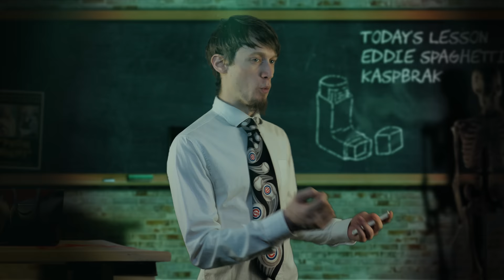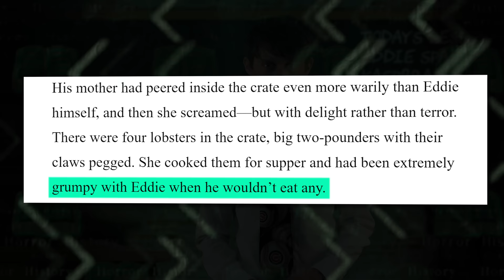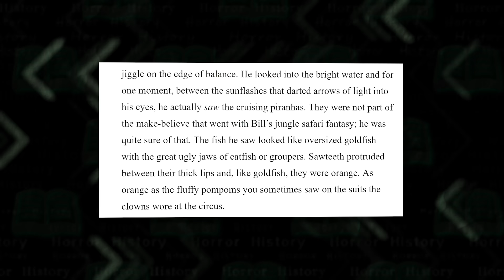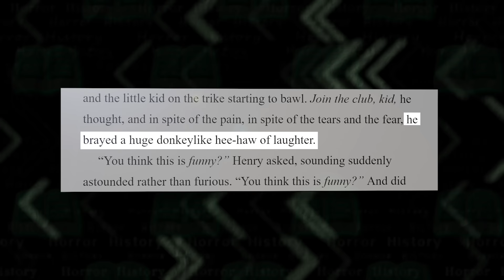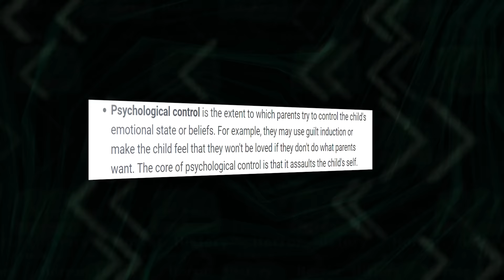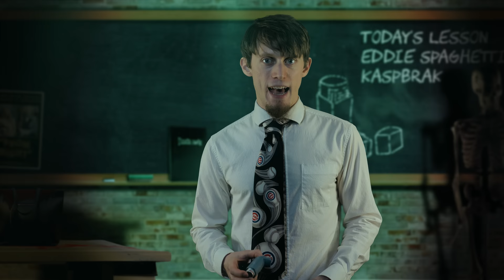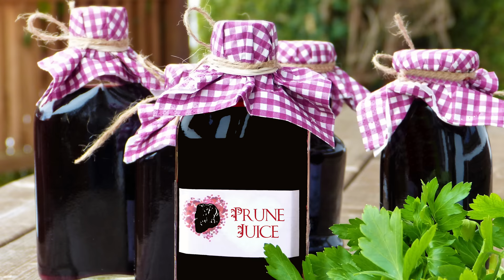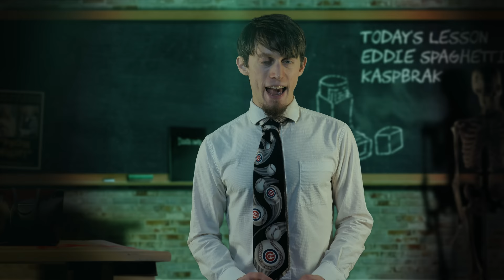IT: The History of Eddie Kaspbrak | Horror History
The IT movie adaptations don't fully explore the dark side of Eddie's character... so let's analyse his WHOLE story.

Eddie Kaspbrak was known as the navigator of the Losers Club, the seven kids in Derry, Maine who oppose the ancient evil known as It. In this video I'll be going through the entire chronological life of Eddie Kaspbrak and doing a complete breakdown and analysis of his character, including the dark aspects and psychological damage that Eddie picked up.

This will cover the entire known history of Eddie from his birth to his death. Please note that this will only analyse the Spaghetti-Man as he is are written in the book. I will show clips from the movies as a visual aid, but for the purposes of Horror History, the books are canon!

I'll be explaining Eddie's motivation throughout the novel, explaining his many illnesses and analysing his psychological disorders such as his hypochondriasis and his mother's factitious disorder as well as how he might have developed them and what effects these impairments had on his life, his battle with Pennywise and his death.

Chapters
0:00 | Intro
0:48 | The Birth of Edward Kaspbrak
3:58 | Horror By The Trainyard
5:56 | Building The Dam
7:04 | Mid Summer
9:53 | Bowers Gets Revenge
13:44 | Taking the Fight to IT
16:45 | Moving to New York
18:22 | Back To Derry
19:06 | Back to the Baseball Diamond
20:32 | Bowers Attacks
21:42 | Final Showdown